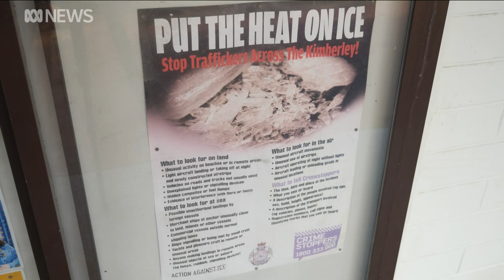Crystal meth is resurgent and 'ravaging' regional Australia | ABC News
There had been hopes that with borders closed, and supply disrupted, demand for the drug ice would fall during the pandemic.
But those on the frontline say the market for the dangerous drug has remained resilient, particularly in regional areas.
Ice is also known as crystal methamphetamine.
The rate of methamphetamine use dropped slightly in recent years, but in some areas, the impact only worsened.
Among those who use methamphetamine, ice has become more popular than other forms of the drug, like speed.
And addicts are using it more often, even after the price tripled in some areas.
Some of the worst impacts of the deadly drug are now being seen in Aboriginal communities.